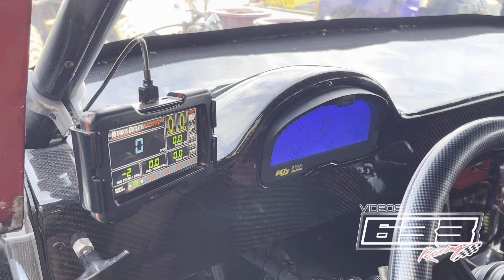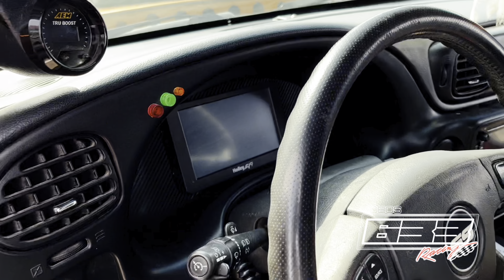El trozadero 2023 (test and tune) @633racing día 1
El trozadero 2023 (test and tune) @633racing dia 1